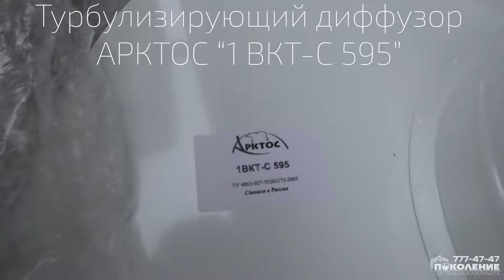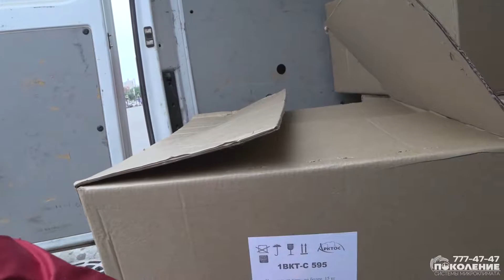Турбулизирующий воздухораспределитель Арктос 1 ВКТ-С 595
Строительство современного и очень популярного ресторана не обходиться без применения неординарных решений в области вентиляции. Вот и в новом ресторане Токио Сити, расположенном по адресу: м.Звездная, ул.Ленсовета 101, мы распределили воздушные потоки в залах через весьма оригинальные воздухораспределители производства Арктос серии 1 ВКТ-С. Особенность данных "диффузоров" в том что имеют форму "Шайбы" или "консервной банки" с выходом под соединение с круглым воздуховодом с одной стороны и панель с вращающимися лепестками на стороне подачи воздуха в помещение с другой стороны. Естественно этот воздухораспределитель был доработан для гармонии с интерьером ресторана. Внутри данного воздухораспределителя была проложена LED лента, обеспечивающая мягкий рассеянный свет, струящийся из лепестков, а сам корпус снаружи окрасили в черный цвет! Получилось очень интересно и  оригинально! Продолжайте следить за нашим каналом и в скором времени мы покажем вам, как это выглядит в интерьере! Будет интересно!